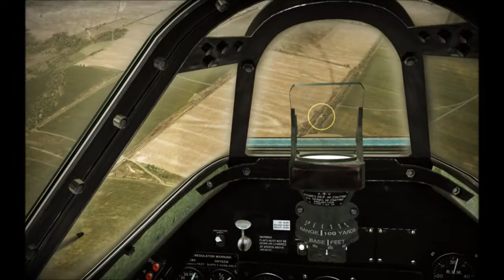[Wings of Prey] 1 Spitfire Mk. IXc vs 2 FW 190 D-12s - Cockpit View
Catching tail with Barrel Roll at low speed.